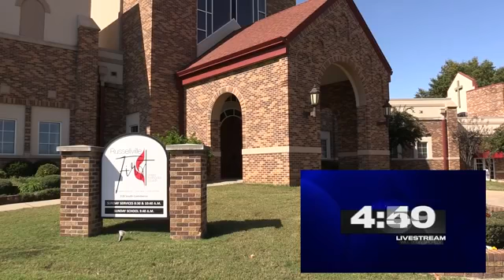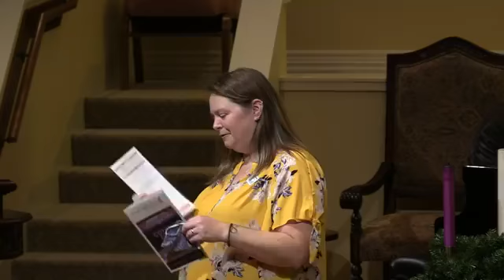December 6, 2020 - 10:40 - 2nd Sunday of Advent - “Coming Soon” - Baptismal Limitations